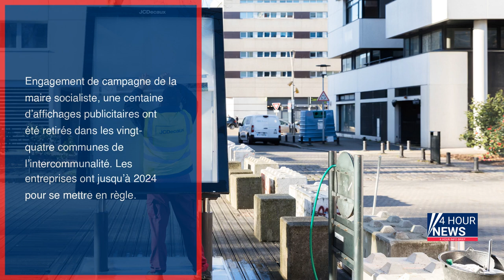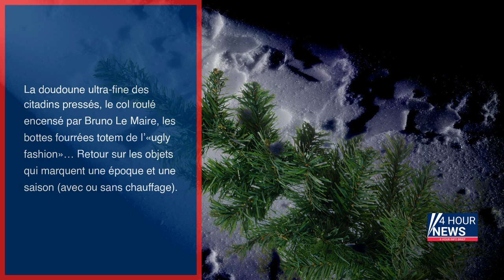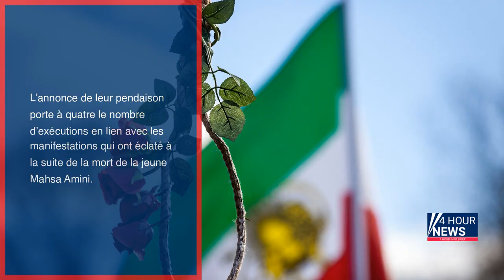Résumé de l'actualité du jour : Samedi 07 janvier entre 8h et midi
- Harry, un prince à la dérive
- A Nantes, la métropole ne tombe plus dans le panneau publicitaire
- Otages, « Charlie Hebdo » : pourquoi la France est devenue la cible de l’Iran
- A la veille de leur manifestation à Paris, les gilets jaunes cherchent à rebondir
- John McAfee, vie et mort d’un mauvais génie de l’informatique
- PS : entre Faure, Geoffroy et Mayer-Rossignol, un débat presque convenu
- Baume à lèvres, plaid, cache-oreilles… les objets d’hiver et variés
- États-Unis : l’acteur porno Ron Jeremy souffre de démence et sera déclaré inapte pour son procès
- Une poétesse apatride du Koweït interdite d’entrée dans son pays
- Didier Deschamps prolongé à la tête de l’équipe de France jusqu’en 2026
- Iran : deux hommes de 22 et 39 ans arrêtés en marge des manifestations ont été exécutés par pendaison
- Junior, 22 ans, tué par balle à Sarcelles après avoir été dépouillé et humilié sur les réseaux
- Didier Deschamps prolongé à la tête de l’équipe de France de football jusqu’en 2026
- Iran : deux nouvelles exécutions en lien avec les manifestations
- Essonne : appel à témoins après la mort d’un chauffeur poids lourd dans une collision sur l’A6